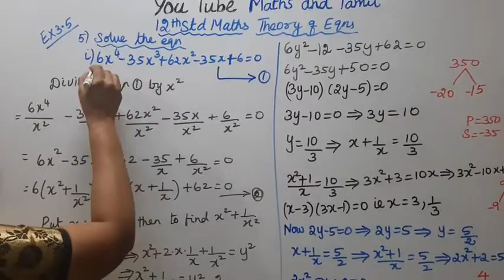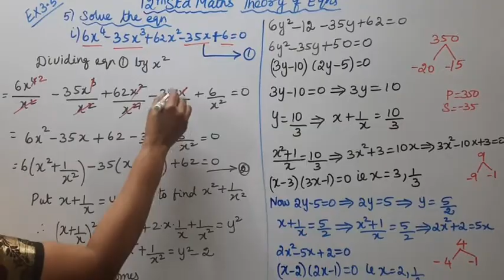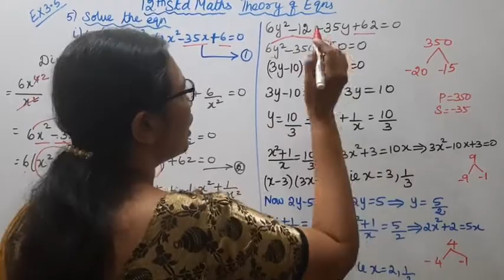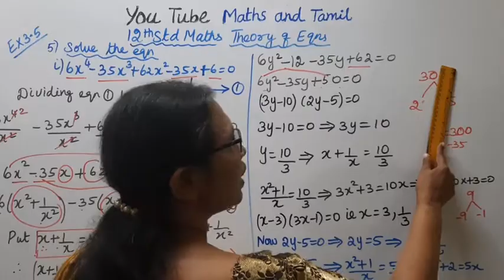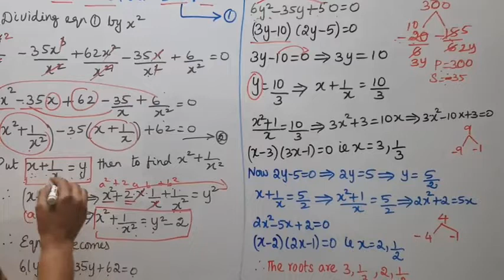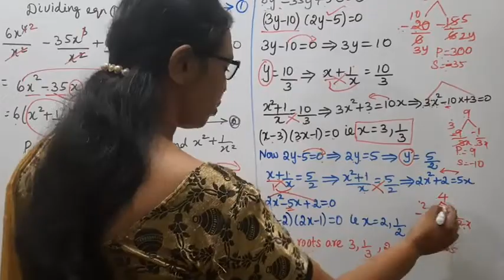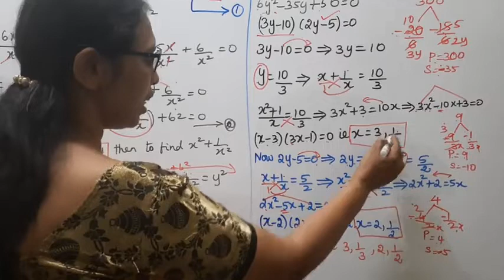T.N. 12th Maths Exercise 3.5 Sum - 5 (i) | Theory of Equations.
Dear Students,
New Syllabus
Theory of Equations  Chapter - 3